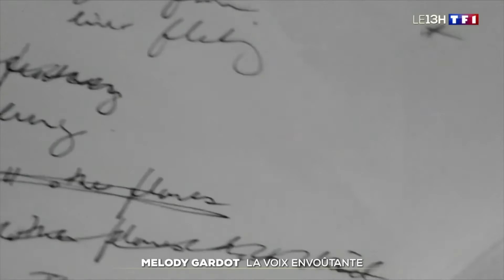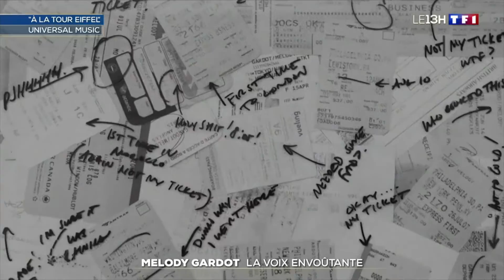メロディ・ガルド パリでの活動 Melody Gardot à Paris（フランス語）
アメリカのジャズ歌手メロディ・ガルドが、コロナ禍の間エッフェル塔の見えるところで暮らし、フランスで活動した様子を紹介したニュースのビデオです。